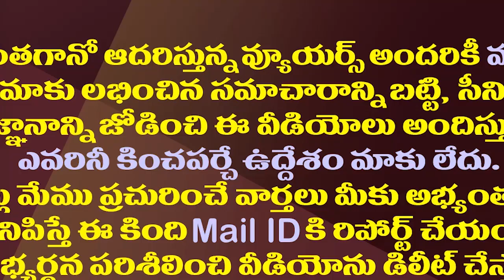జగన్ అలా చేస్తే రోజాను అదృష్టం వరిస్తుందా|If Jagan do like this Roja will be luckly enter in cabinet